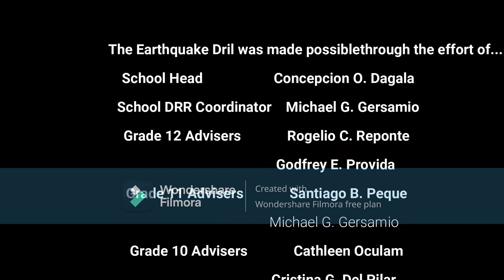Lut od National High School Earthquake drill